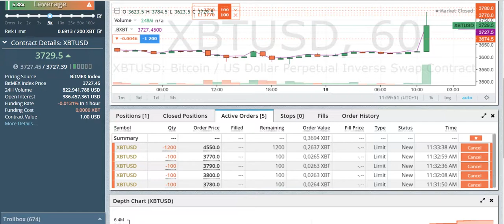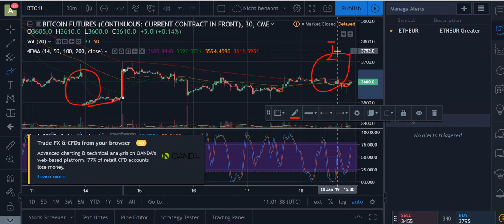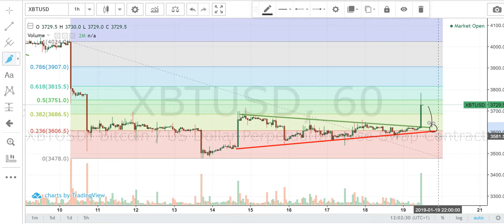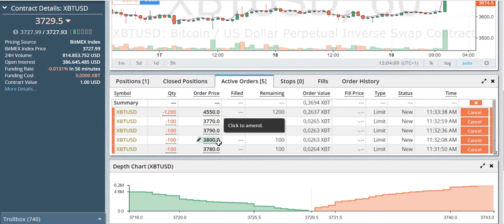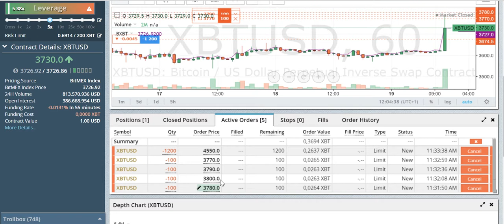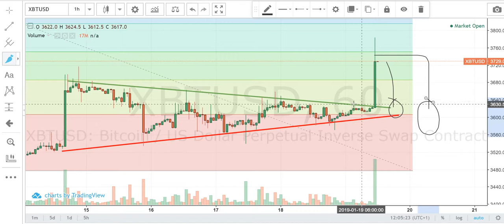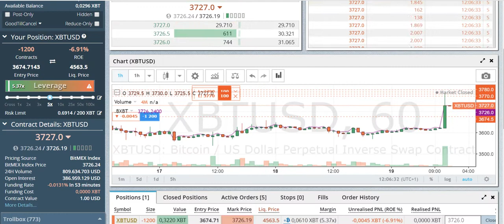BITCOIN BREAKOUT to the Upside!!! - Bitmex Daily TA Leverage Trading Bitcoin BTC 19.01.2019